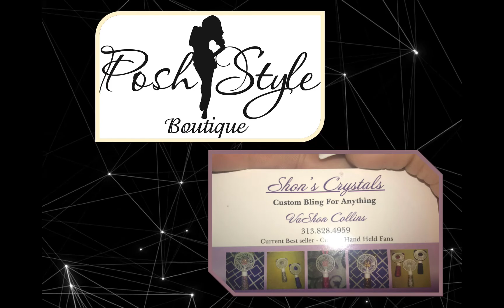HB2019 Vendor Lineup